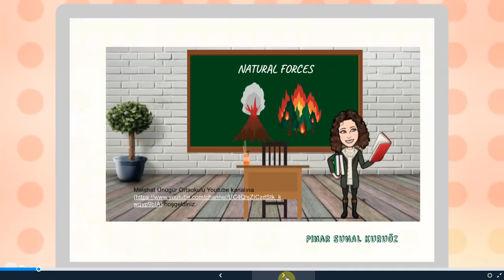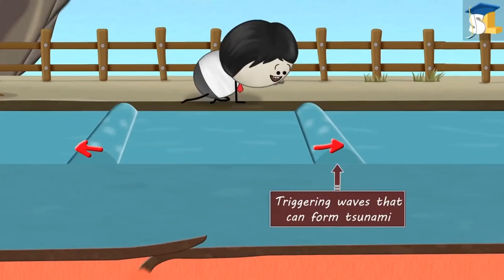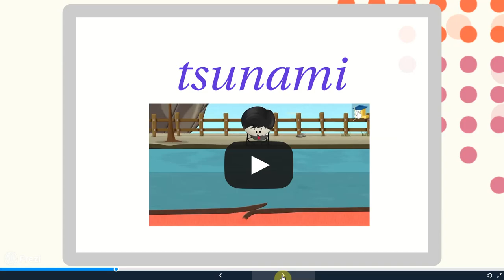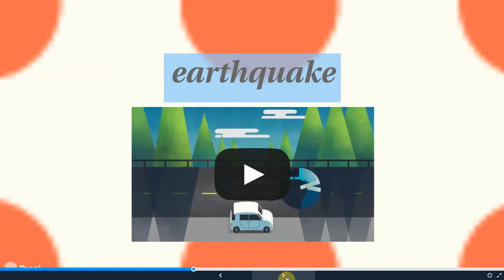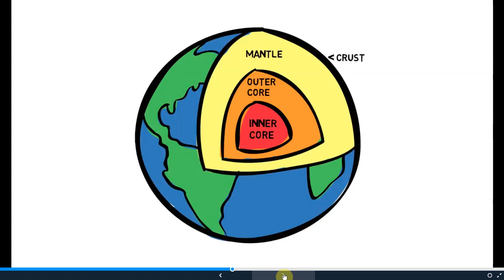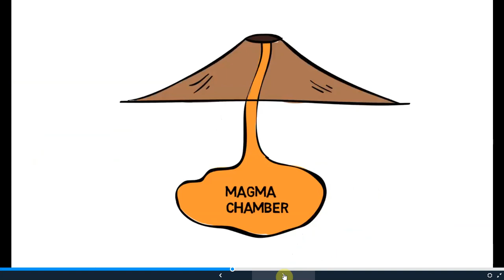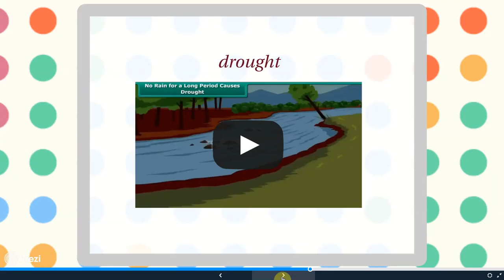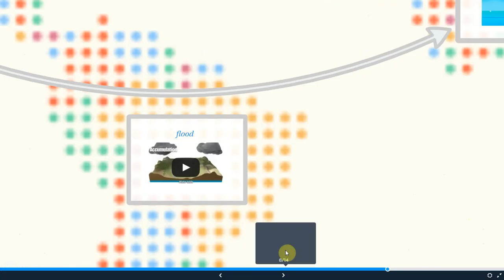NATURAL FORCES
8th GRADE
UNIT 10 NATURAL FORCES